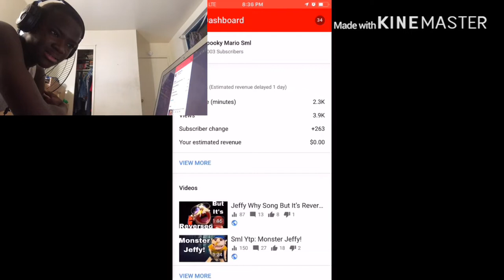Sml Ytp: Jeffy’s IPhone 11 Pro! REACTION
my linke to the razer website. anyway purchases made through here, i will get a cut of it. Original Video
SML YTP MarioSml link to razor website, any purchase made through link i will get a cut of